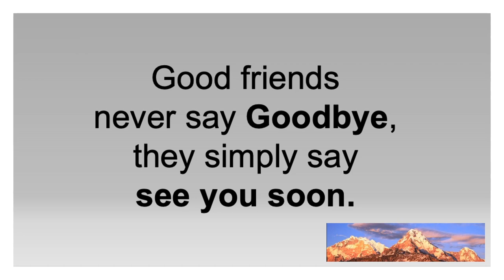US Navy RTC Graduation Ceremony TG-35 Photo Slide Show (Part 2)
This video features a photo slide show of pictures taken by the Recruit Training Command Public Affairs Office photographers as the newest US Navy sailors march from their barracks to their graduation ceremony at the Midway Memorial Drill Hall.

Congratulations to the new sailors and their loved ones on a job well done.